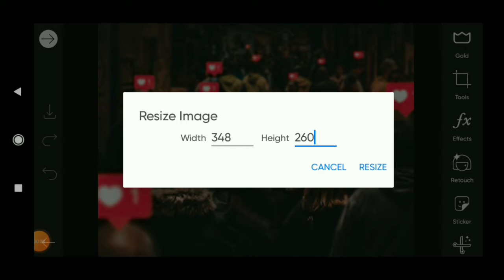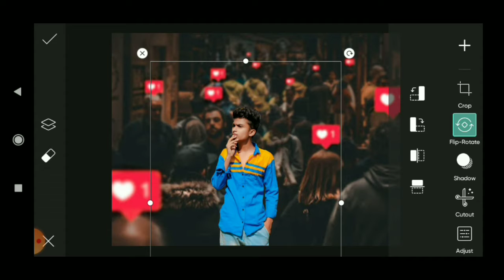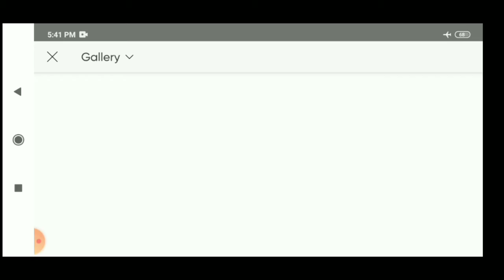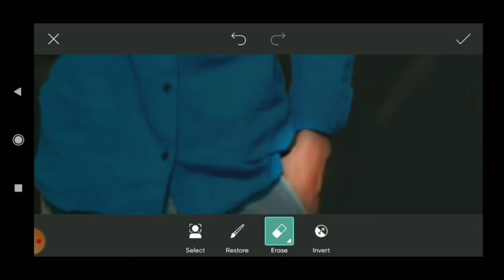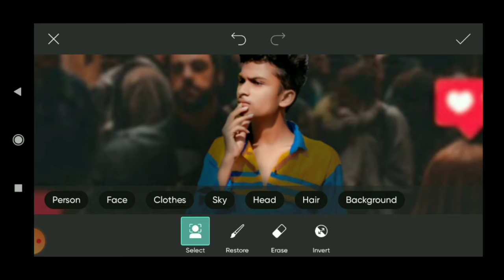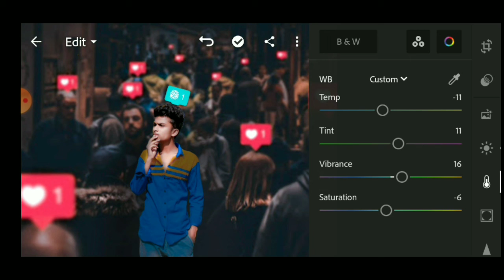PicsArt creative Editing 2021 lInstagram photo editing | Viral posephotography editing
Comments+💬
All Photo editing app 👇👇👇👇
(1) Snapseed
 YouTube video editing app👇👇👇
(1) kinemaster
PicsArl best
SArL
in PiCSArL
ing
ioir nhrle
toolwiz editing
Igntroc omediin
OOIEprioldeanung
waurodes
ep by
tylish
gntrod
Dicasrtediting
Separation
autodesked itingphotoednung